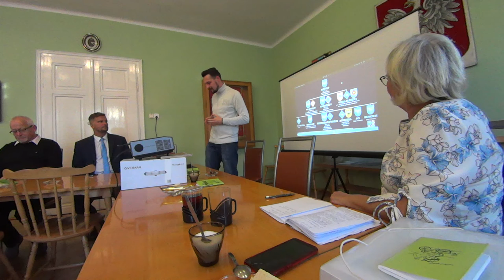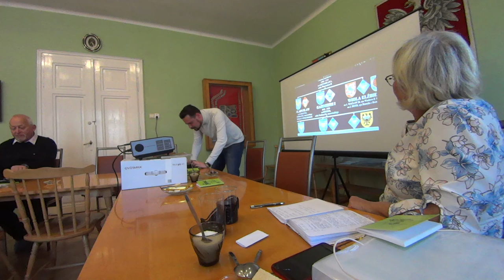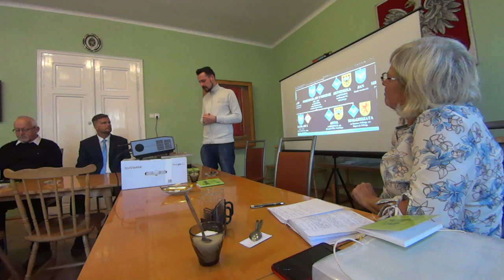spotkanie z historykiem Władysławem Michałem Żagań cz.I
W środę (12.10) w kole nr 1 Macierzy Ziemi Cieszyńskiej odbyło się spotkanie z historykiem Władysławem Michałem Żagań, który przybliżył uczestnikom piastów cieszyńskich:)